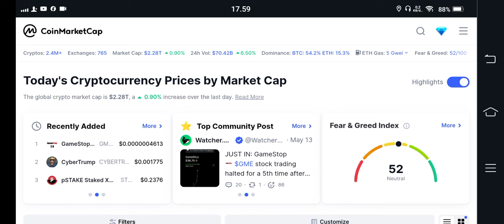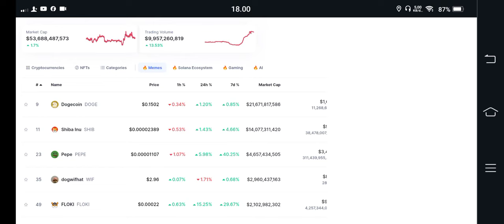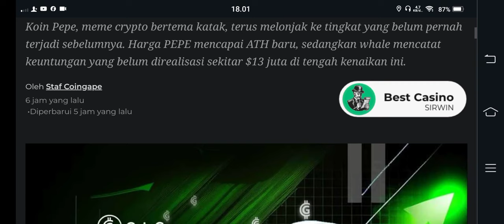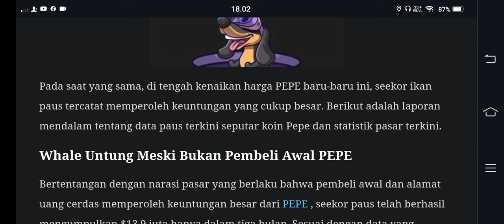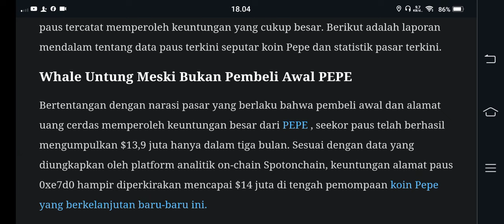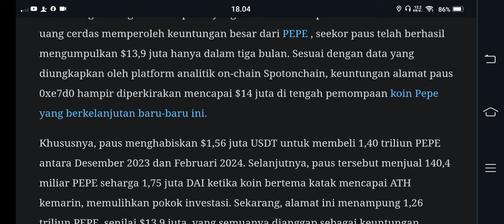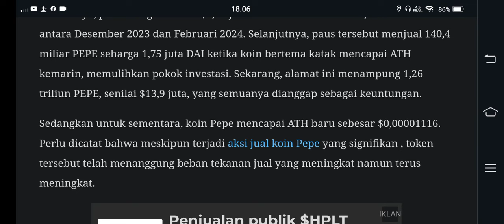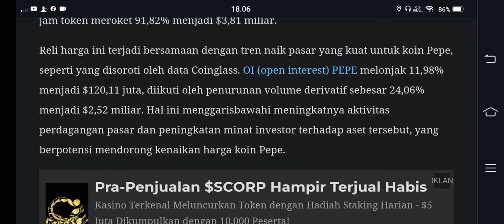GILA PEPE COIN 8 X LIPAT BOS..!!! AUTO PENSIUN DINI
BINGX

BINANCE

GATE.IO

MEXC

TOKOCRYPTO

/signup?ref=A7S3UF68

KUCOIN

Bittime exchange